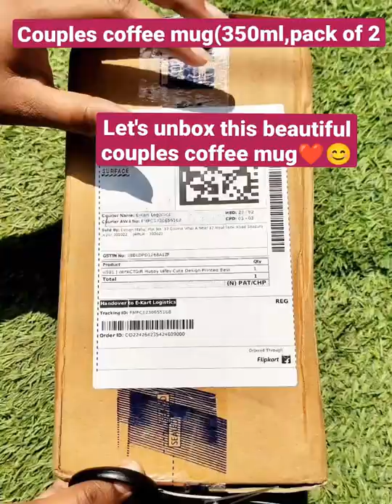Beautiful Couples Coffee mug //flipkart unboxing video //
beautiful Couples Coffee mug//